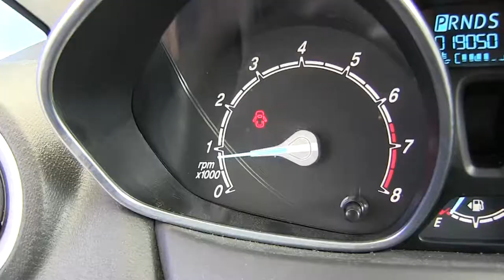Ford / Fiesta / 2016/ M186656